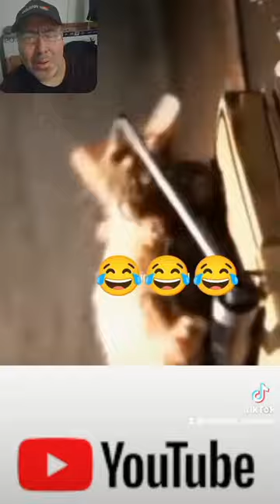Reacting to mouse bench press mouse Trap!!!🤣🤣🤣